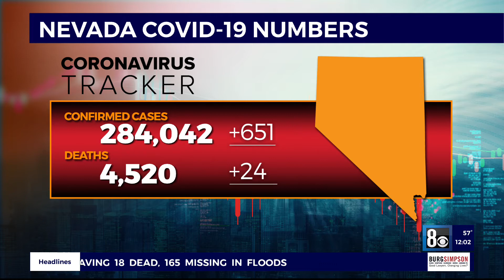Daily COVID-19 report